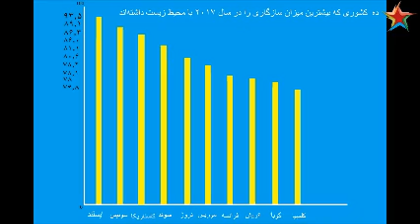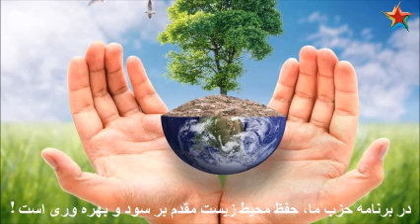در برنامه حزی ما، حفظ محیط زیست مقدم بر سود و بهروری است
گروه کار تبلیغات حزب چپ ایران (فدائیان خلق)